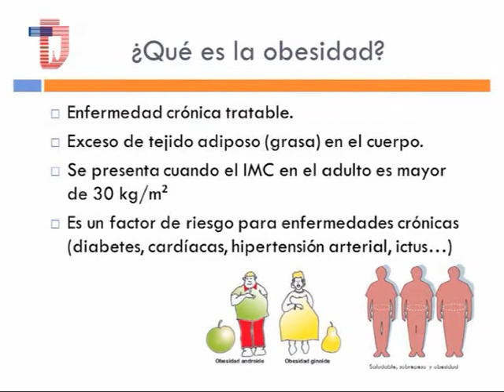Dr Julio Vallejos 1ra parte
Se viene la Clínica Intensiva para bajar de peso . . .